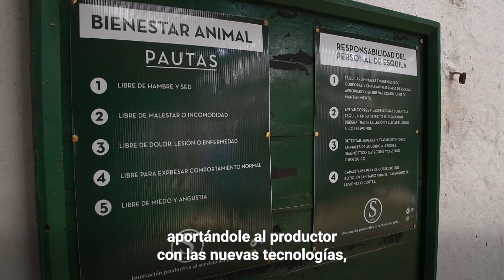Buenas prácticas de esquila para el bienestar animal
El estrés en animales de producción afecta los rendimientos y la calidad del producto. Por eso, el estudio del bienestar animal en actividades productivas habituales, como la esquila, son esenciales para sistematizar el manejo y mejorar la producción.